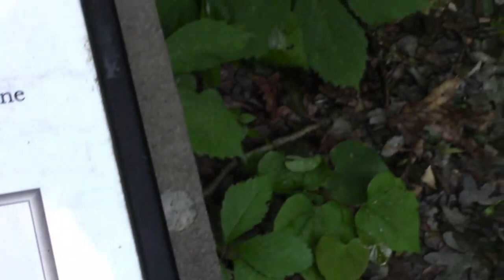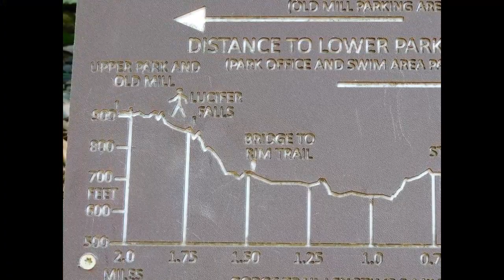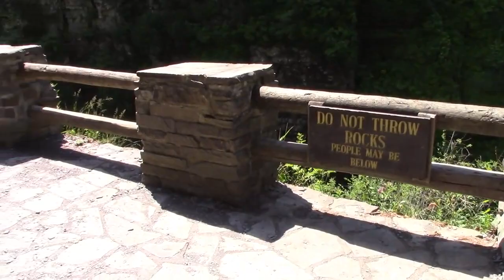Robert H Treman St.Park